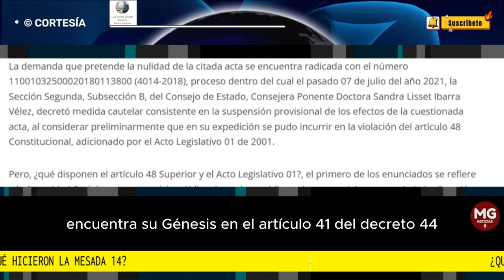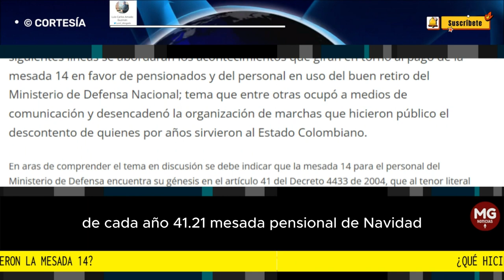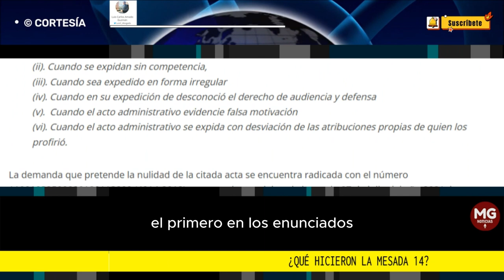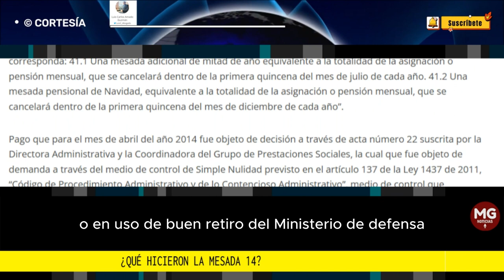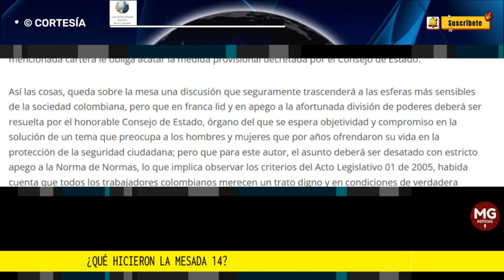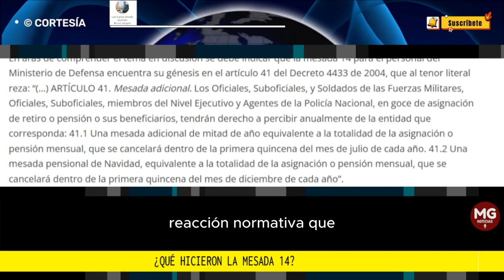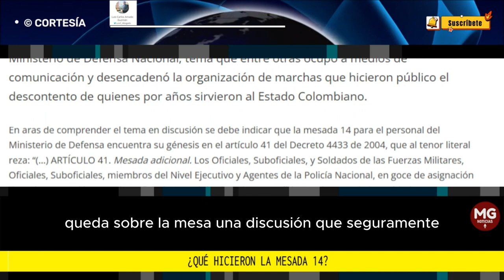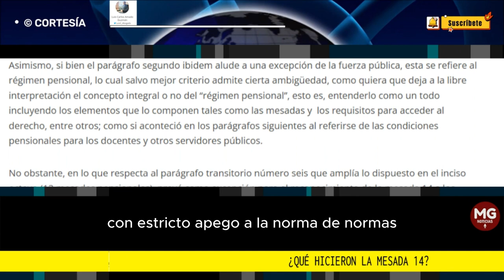¿QUÉ HICIERON LA MESADA 14? 📢 Por Luis Carlos Amado Guzmán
Con el exclusivo propósito de contribuir en la construcción de academia jurídica y ante las diversas opiniones ocasionadas por la desinformación, en las siguientes líneas se abordarán los acontecimientos que giran en torno al pago de la mesada 14 en favor de pensionados y del personal en uso del buen retiro del Ministerio de Defensa Nacional; tema que entre otras ocupó a medios de comunicación y desencadenó la organización de marchas que hicieron público el descontento de quienes por años sirvieron al Estado Colombiano.
columna LUIS CARLOS AMADO GUZMAN